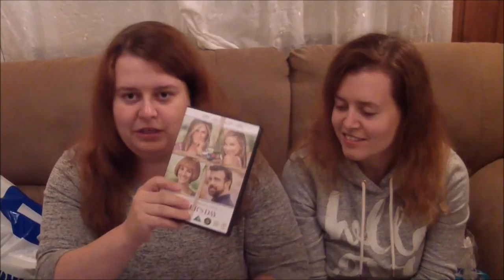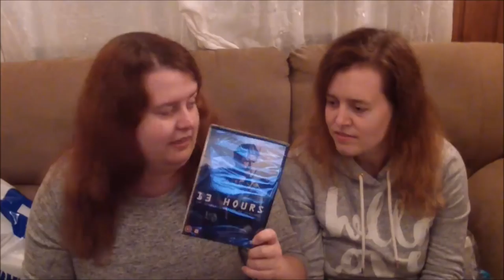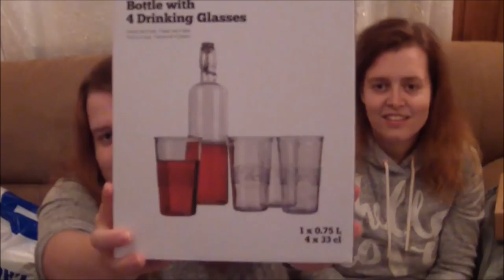Innkjøp fra road trip i Norge 2016